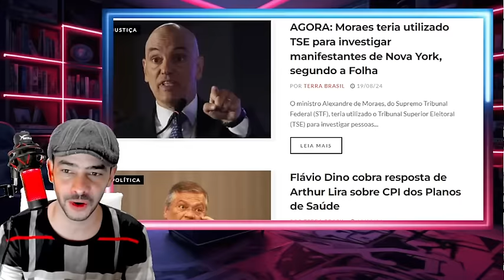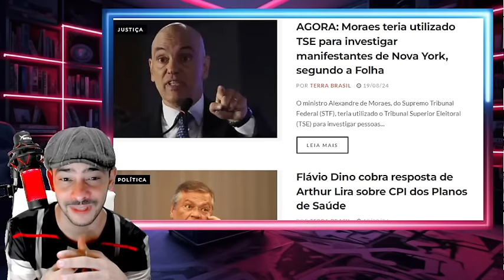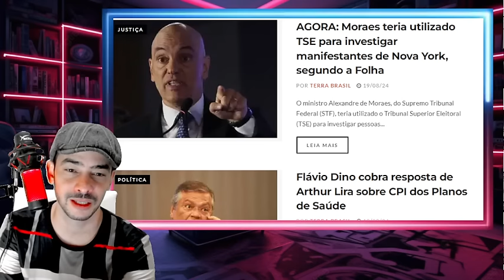EXPLODIU AGORA MORAES SEM SAIDA GLEEN SOLTOU MAIS UMA BOMBA